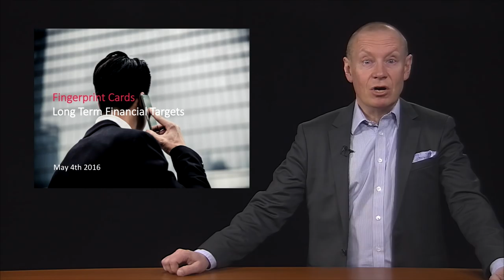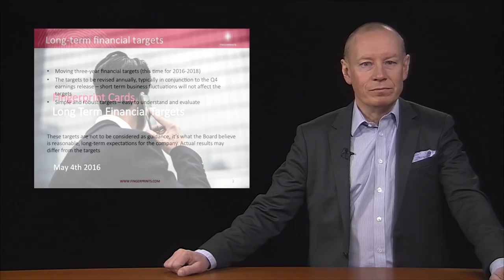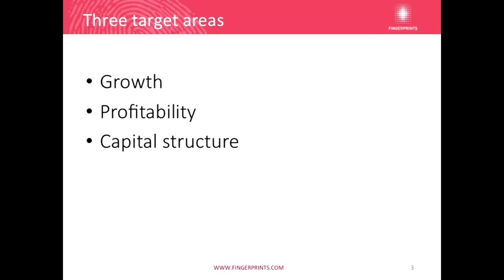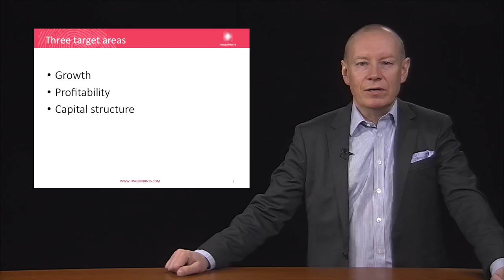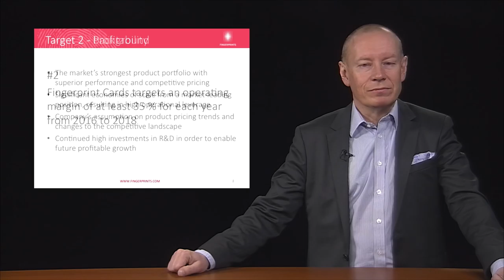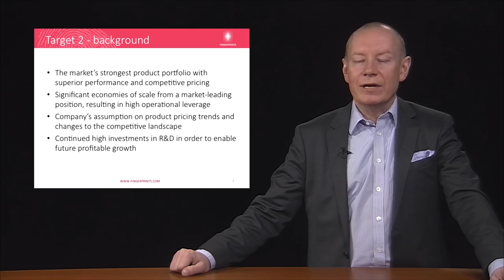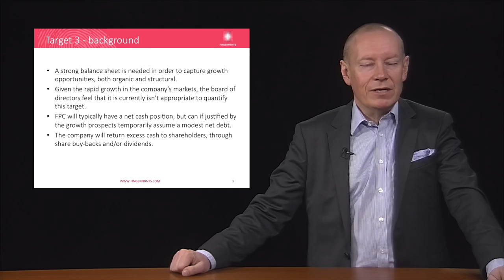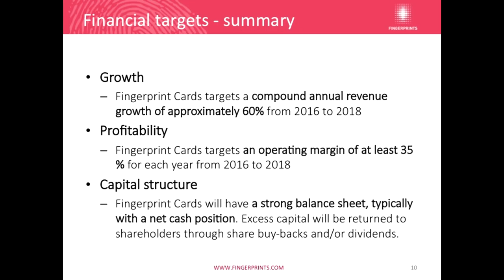Fingerprint Cards’ long term financial targets, presented by Board Member Lars Söderfjell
On May 4th 2016, Fingerprint Cards’s announced its long term financial targets. At the Company’s Annual General Meeting the same day, Board Member Lars Söderfjell presented these targets to the shareholders.

For those of you who perhaps were unable to attend our Annual General Meeting, in this video you can take part of our Board Member Lars Söderfjell’s presentation for the meeting (in English). The full presentation can also be found on our website, please to download it as a PDF.